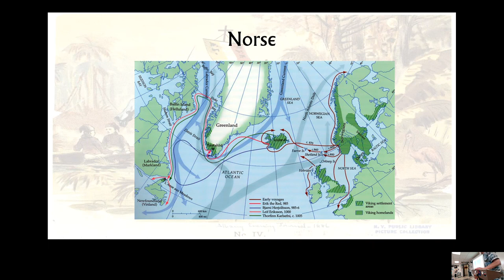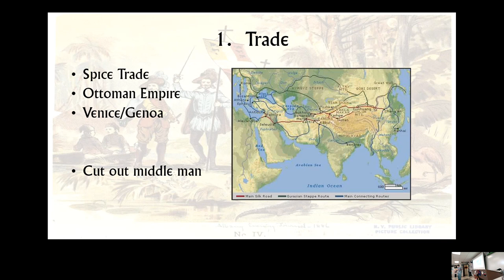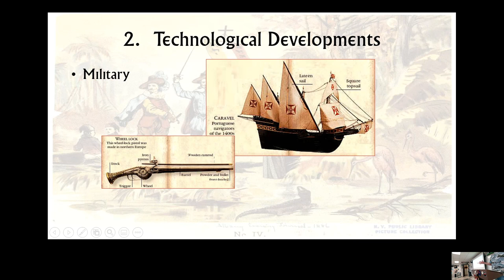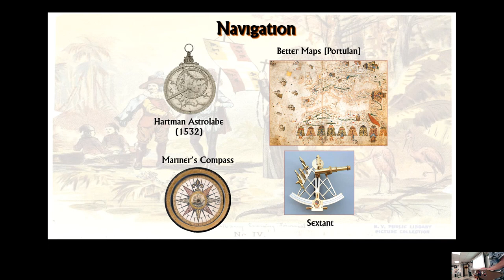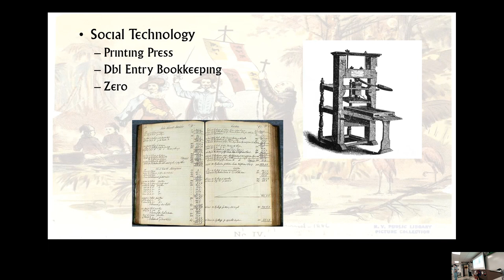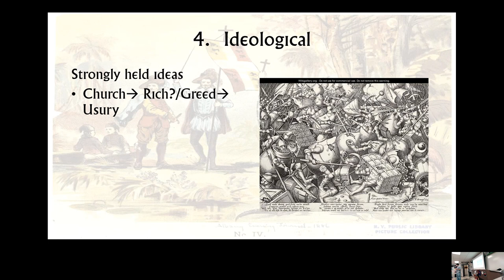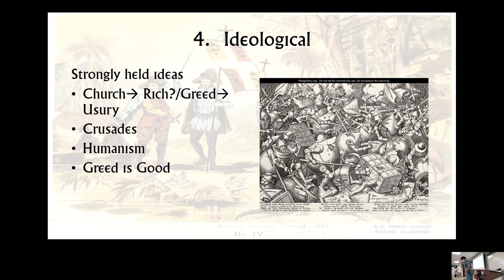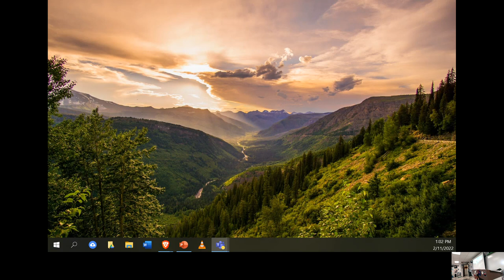2 11 2024 Western Civ Exploration II